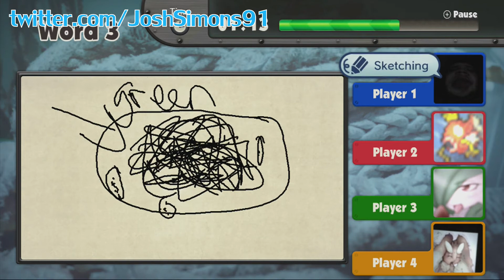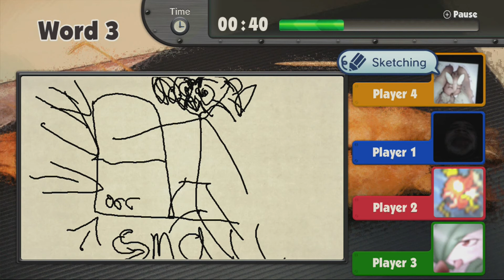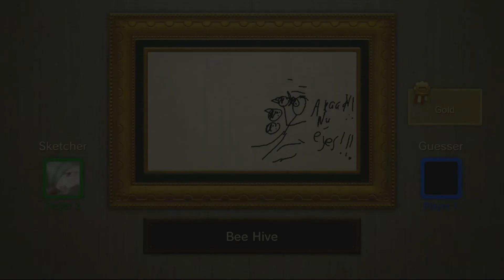Idiots Drawing #1 - Game & Wario Sketch 4 Player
Join me, Pat, Rich and Nikki as we show of our amazing artistic skills as we play Sketch in Game & Wario on Wii U.

I am partnered with the VEVX Network, who are affiliated with the Freedom Network, they offer a no lock-in contract and no minimum payout along with a variety of other tools and features. Click the link below to find out more: